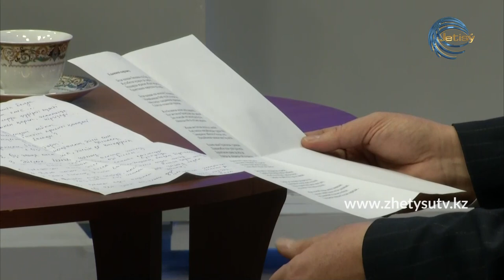ӘКЕЛЕРДІҢ ӘҢГІМЕСІ - ТӨЛЕУЖАН ҒҰМАРОВ (24.01.21)